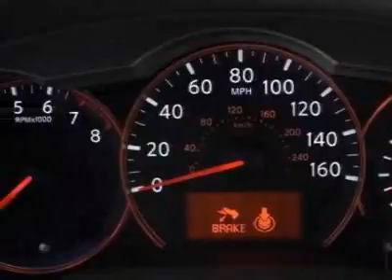Nissan Altima Sedan